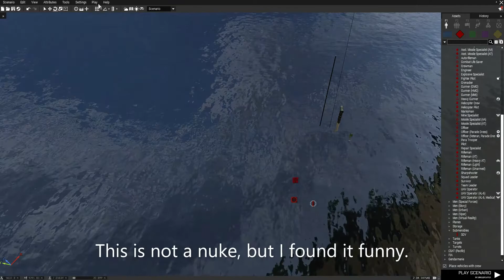Arma 3's B61 Nuclear Bomb mod